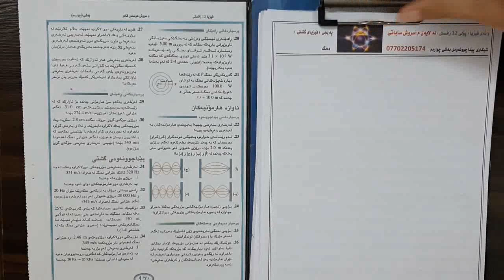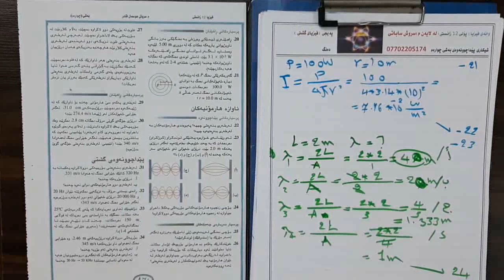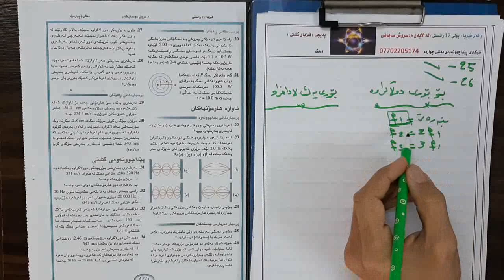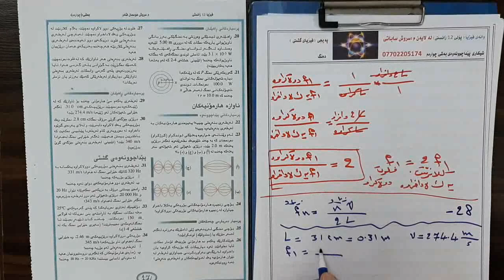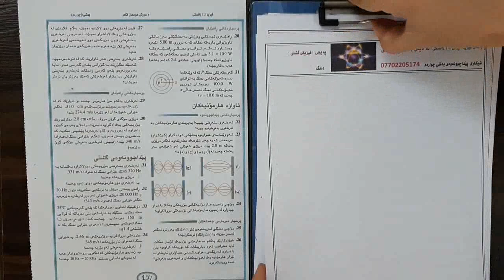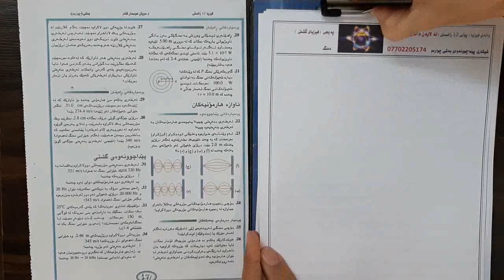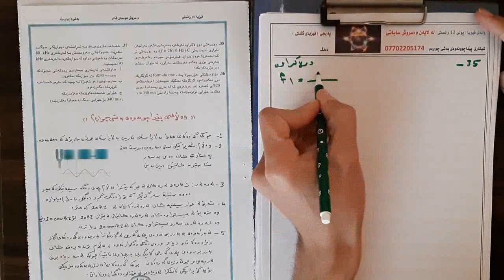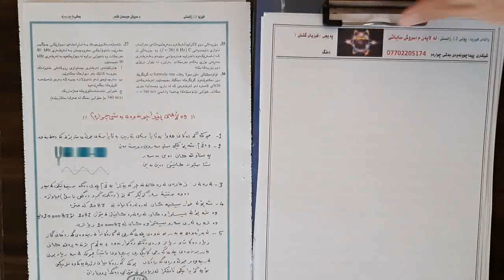pedachunaway bashy 4 wanay 2 (07702205174)